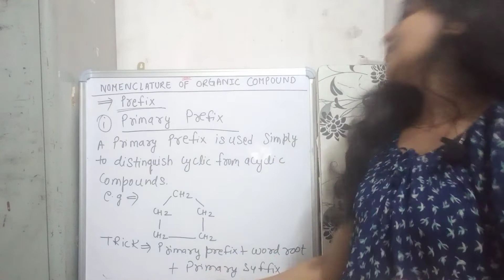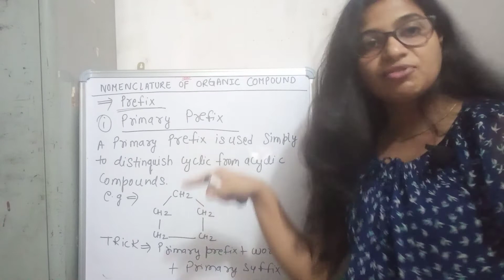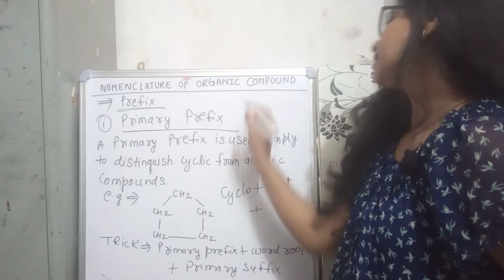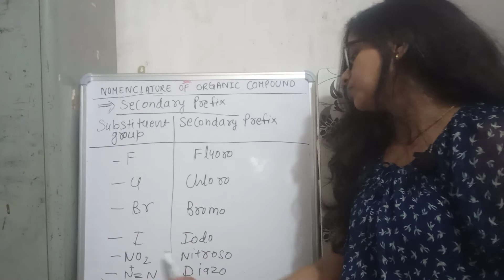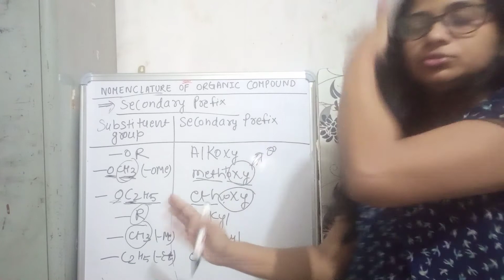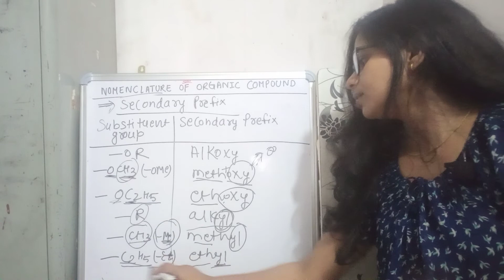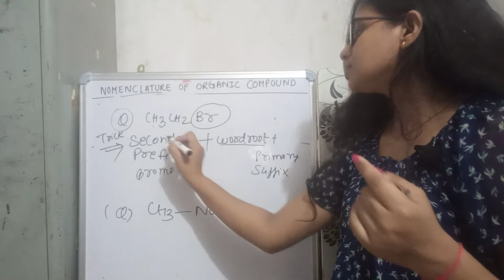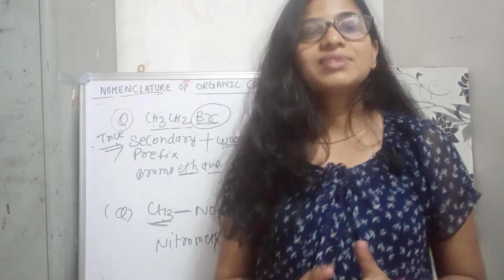nomenclature of organic compounds part-3(substituent groups)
hello everyone I hope all of you fine
part-3 nomenclature of organic compounds
i hope you understand that's how to write down in case the substituent group attached the organic compounds.

and special request plz 🙏 donate your plasma who recovered covid 19
plz motived that person who suffering the covid 19 virsus. try to encourage them that you are healthy 💪 you are aboustly recover. thank you
rb(roobi)